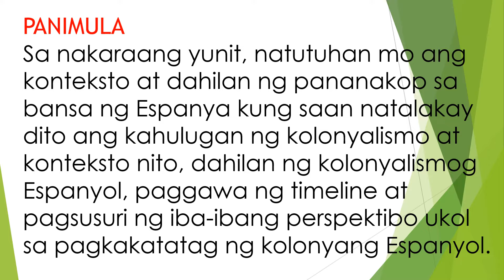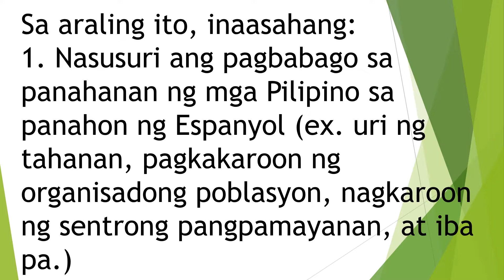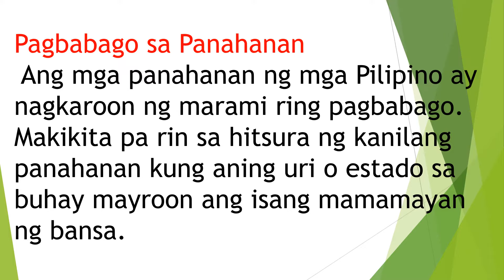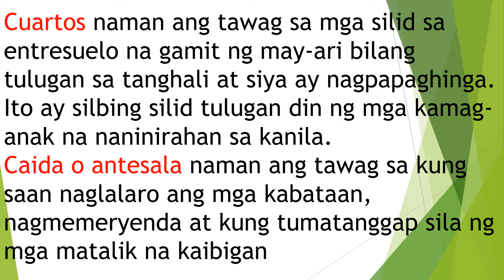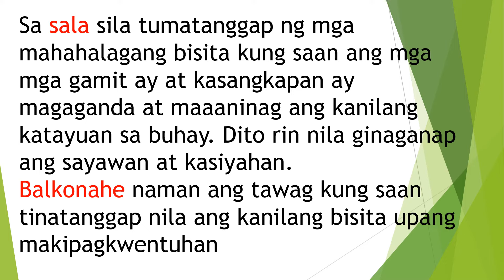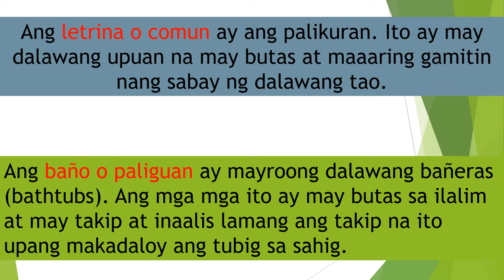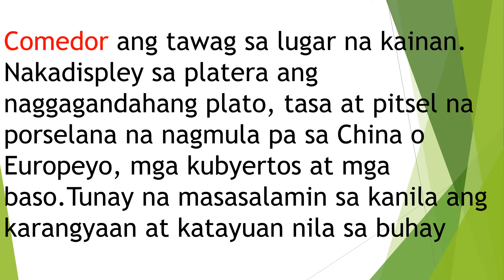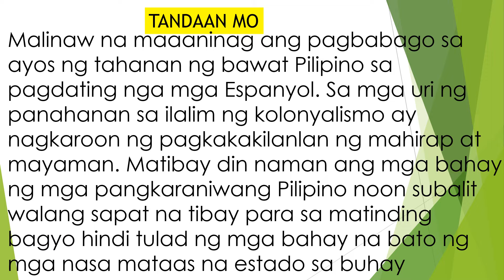GRADE 5 - ARALING PANLIPUNAN - Pagbabago sa Lipunan sa Ilalim ng Pamahalaang Kolonyal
PAGBABAGO SA LIPUNAN SA ILALIM NG PAMAHALAANG KOLONYAL